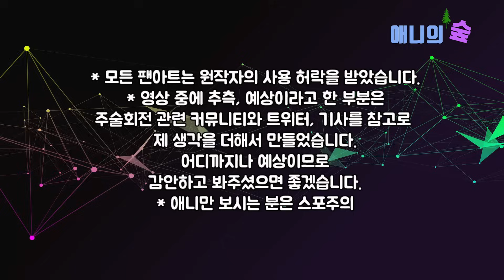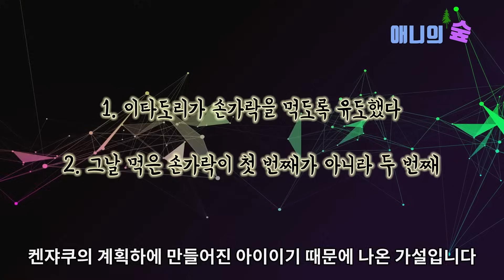【주술회전】 료멘 스쿠나가 주물이 된 이유 【스포O】